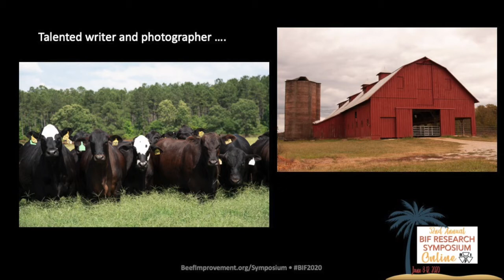Becky Mills, 2020 BIF Ambassador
Becky Mills, Cuthbert, Georgia, was presented the BIF Ambassador Award June 8 during the group’s annual meeting and symposium online. This award is presented annually by BIF to a member of the media for his or her efforts in spreading the news of BIF and its principles to a larger audience.